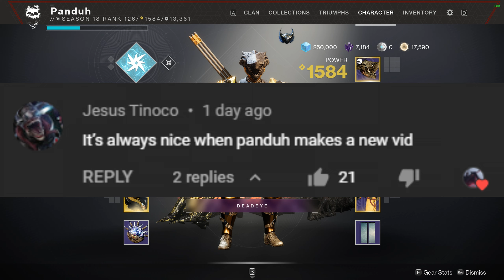Becoming One With My Inner Titan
Hello everyone welcome back to another Destiny 2 video, today I tried running around with a Riskrunner and arc titan to try and get some Riskrunner arconductor clips, but it kind of just turned into me punching everything on titan and aping. It was actually more fun than what I was planning on doing and aping in general just running in a straight line is a lot more fun than playing passive so I enjoyed making this video. Thank you guys again so much for watching the videos everyday!

0:00 Game 1
5:34 Game 2
10:12 Outro

GAME SETTINGS:
DPI - 400
Sens - 9
ADS Sens Modifier - 0.9

PC SPECS:
GPU: Geforce RTX 3080TI FTW3
CPU: AMD Ryzen 7 5800X
MOBO: ASUS ROG Corsshair VIII Dark Hero
RAM: 32gb Corsair Dominator 3600mhz
SSD: 2TB NVME Gen4
COOLER: NZXT Kraken Z73